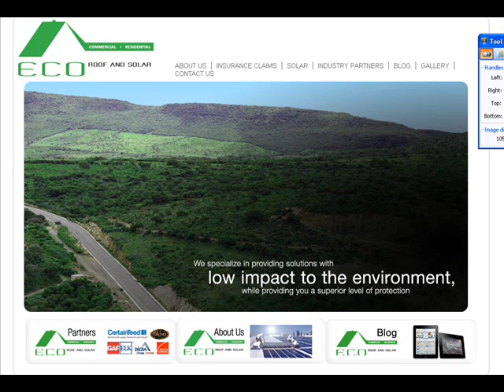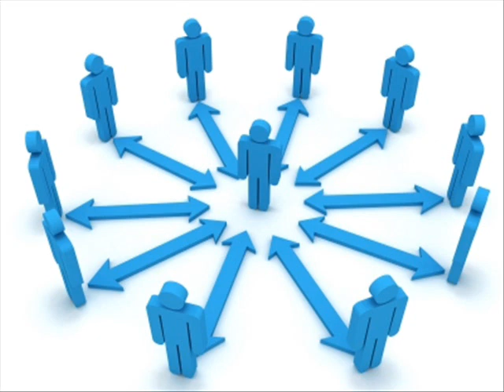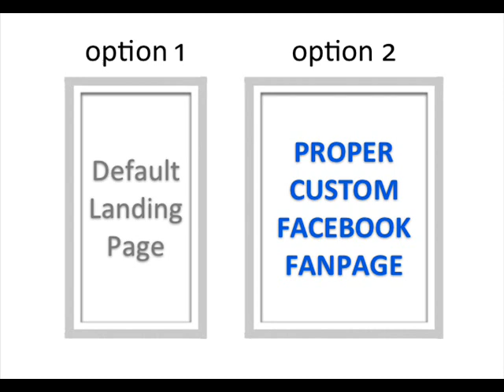Eco Roof and Solar, LLC